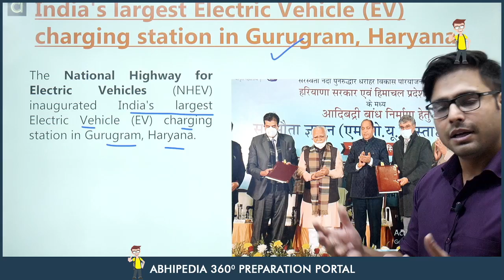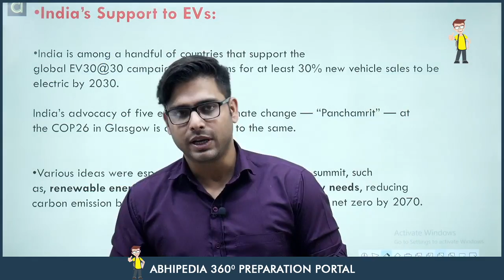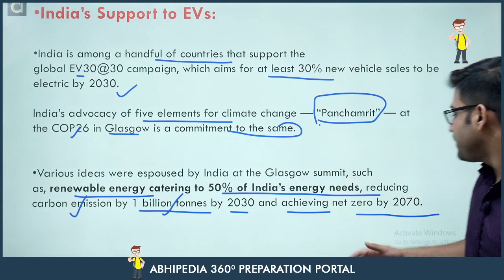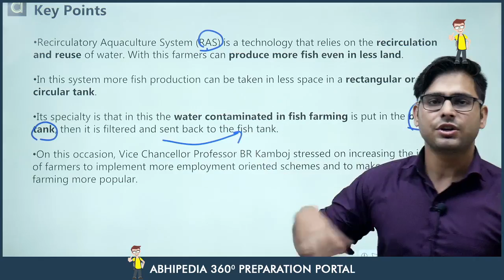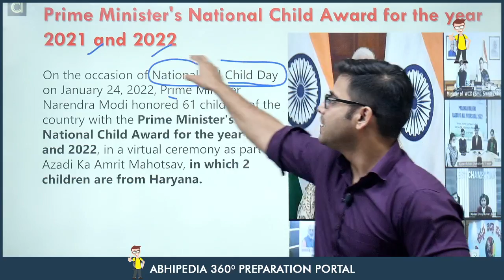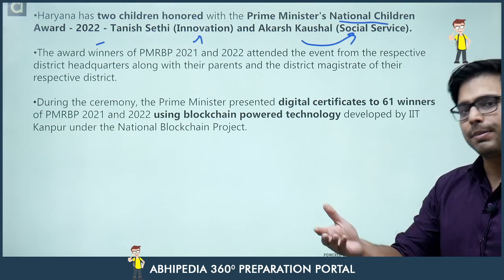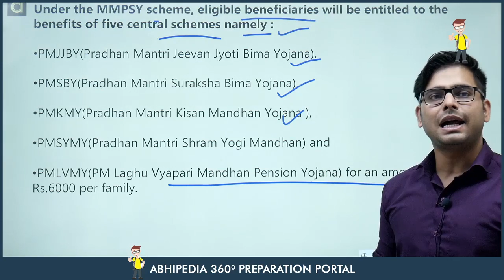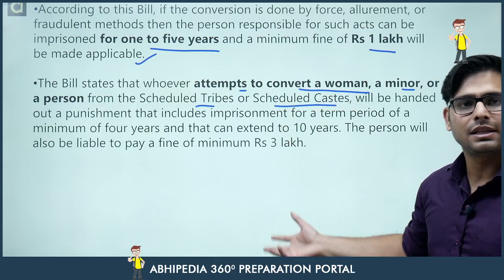Haryana Current Affairs | February 2022 | 3rd & 4th Week | By Atul Dhiman Sir